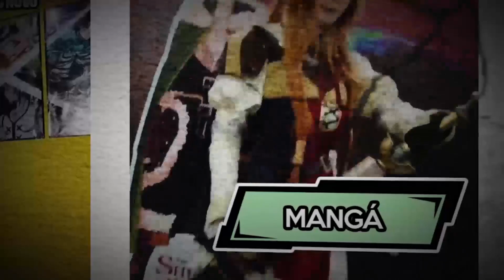AS MELHORES MAGIAS DE BLACK CLOVER!!!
Yo geeks desta vez o Lp traz para vocês um vídeo analisando as melhroes magias do mangá de BlackClover.

Black Clover 302 Black Clover 303 Black Clover 304 Black Clover 305 Black Clover 306 Black Clover 307 Black Clover 308 Black Clover 309 Black Clover 310 Black Clover 311